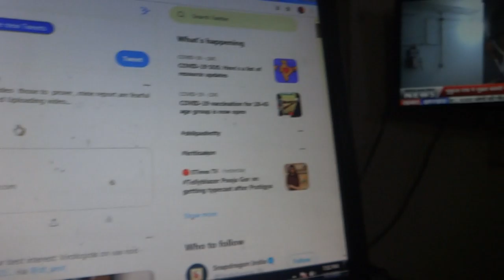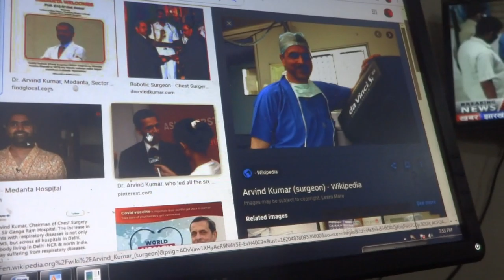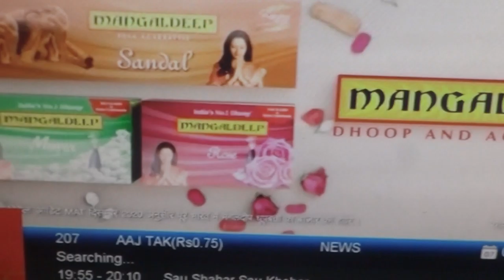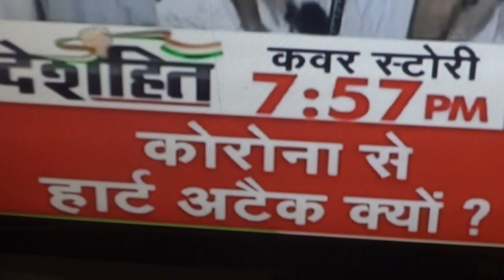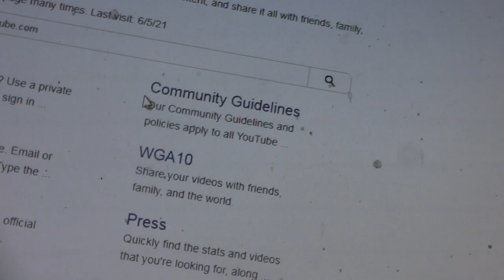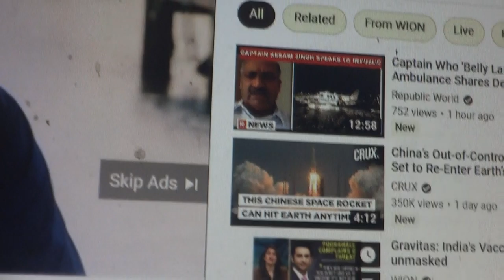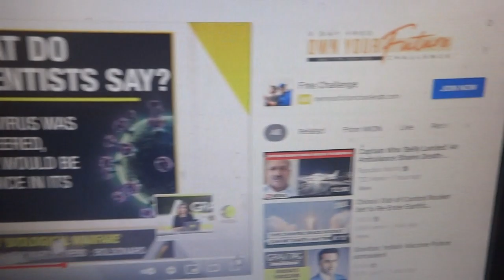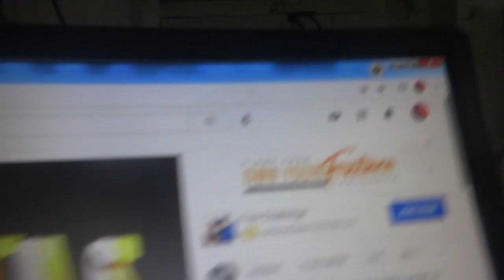Deaths from Attacking of heart earth inner hardening to cause suffocation related re- reporting.. 04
मागे गन्  इप्शितो मधु चोपड़ा चयनिक अपम्पा शम्पा दया ह्सिबानी शंकरी शकुन्तला कुन्तल् परीनीति  जाह्नबी अमित् दे असित दे अलोक् दे अजित् दे गोलोक् गोमर् पामर् तोमर् चमओर् श्न्धुघोत चोराओइ कारीन् अन्श्ःतकारीन् सारे गर्दार् पलायित् सेना ग्न् को पकड़ाओ नश्ःत कर्
सब से রাজা  य़ो य़ो जुमेदारी नेही हो पाते  केबल्  पप कि जुमेदारी सारे  को निकम्म अनिर्बोध् कामिने एकुत्ते को मुरख् गोँयार क् अनन्त काल् तक् नरक् भोग् हि मिल पाति है

मुखोरितो च्दुरिखो रिंकु साइमन् सुनीत् अनत् अमिय समर् गोबर्द्धन् गोघताक् हि है ब्राह्मन् घातक् पनीडित सज्जिअन् निरीहे के र्पान् हरन् कारे भारत् मे आज् हाहाकार् दिला दिया गेल् गेल् आर् कै नेही बचे गा ओरे बाप् रे क्या राक्षस् राज् राक्षस् माया नातक् करना मोदि ममताअदि के
मधु कहेते शुनाइ दम्भ इप्शितो बेती मुनजन् माजन् बिजितो अजितो गौरिका शर्मिस्ःठा शर्मिला मन्जु अंजु सम्जु उधी पामर् अधम् भागोड़ा नौ सेना धिकारिक् राक्षस् मायाधीश् चुदीर् ननदन् प्रधीर् अधीर् मृनाल् मृगाम्क मृम्नय् .

 আরে  আরে চোদাজী  shvashur श्वशुर  জিজাজী চোদাজী पम्पा बहेन् लोगोन् चोदन्तला असिता चुदिका चम्पापमा शम्पा चुद्रमागी श्री  नितम्बा    চুদ্খোর চুय़ाড় চুদীর ননদ ননদিনী  গন তুম কো ক্য়া প্তা ক্সি কো রাজা কিস কম কো সরকার সত্কার কহা জাতে থী  প্রজা দেশ সভ্য গন কে সত কারক সত্য  মে রাখনে  ওয়ালা হিত সুরক্ষা মে কর্তা  রাজা সর্কার কহা জাতে থে   কো অভ্দ্র রাক্ষস অসুর চরিত্রী দানব অসভ্য় অশুভ শক্তি নিধন নষ্টকরনে সমর্থ সারে  অদৃশ্য  শক্তি সে বচানে কে অধিকারী কো রাজা কহা  জাতে থী সারী কি উন সব কে হতারক হত্যা নির্য্যাতিত চরিত্র লুন্ঠন অপমানিত বিড়ম্বনা বড়ানে কে লিয়ে হৈ য়ো য়ো  বে লোগোন মাগী খচ্চোর ব্রাত্য় শুদ্রানী কি কে প্রতিযোগিতা কিস ত্রা উসুস রাজ ভোগ রাখনে  মিলে পদ মে আ পাই ভোত হরড় কে এহি লোগোন মোদি রাহুম মমতা সোনিয়া অদি আদি কে প্রধান চরিত্র কিস  you all present criminal constitution made base coming in post all such right standby cancelled  not blaming your faults crime doing in suppression of killing from underneath earth inner mishandling undersea mishandling all creature body inner mishandling base wind flow exerting magnetic field putting underneath increasing natural field power  pressure on sky to enforce all pollutants to come down  in thickest dense air strata  nearer to surface of earth thus what scientist statistician to claim as may be minimum but data not higher  -
Air pollution kills 1.2 mn Indians in a year, third biggest cause ... › ... › National
03-Apr-2019 — In India, air pollution is the third highest cause of death among all health risks, ... Every year, more people globally die from air pollution related diseases ... for over half of the total global attributable deaths, with each country facing ... Worldwide, air pollution reduced life expectancy by an average 20 months  but death not due hypersensitivity related death but mechanical attempts of earth inner spores constriction so that no creature can perform respiration of those macro micro  gravity increasing endeavor as scientific endeavor mis using undersea base witchcraft  engaging enforcing many culprit or innocent as kidnapped  their mouth of vagina breast powers  of thousands Indian witches bengali tamil keralian mixed bloods friendships misuses but  particularly Bipad Bhanja Jeebitosh Meneetosh & pranotosh brotehr hoods of Arambagh or bajuya surroundign areas of Goghat Distict hoogly West bengal once resided till ahvving name sin 2021 voter list published EC of Inda pure blood  Bajuya witches family ghoshes  kangsha darpees     into deep sea inner of mexico for Indian killing